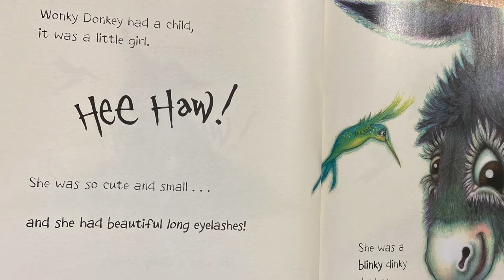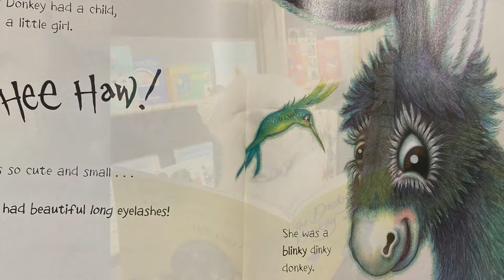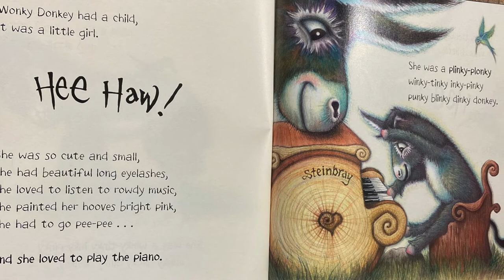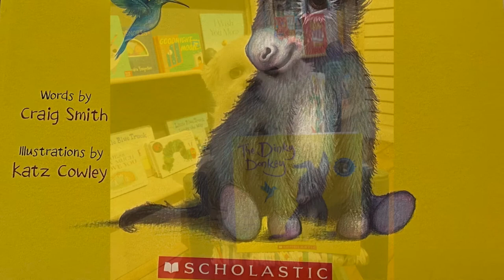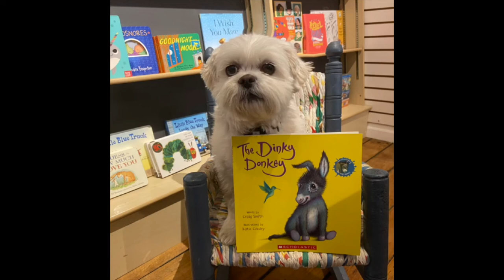Read Along with Edgar: The Dinky Donkey by Craig Smith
J. Edgar Winter Brennan Peirce, the resident dog at the Village Bookshop in Bayfield, Ontario, reads "The Dinky Donkey" by Craig Smith, illustrated by Katz Cowley. Music by Podington Bear.

The Village Bookshop is offering free delivery within Huron County during the COVID-19 self-isolation period.

If you haven't heard the Scottish Granny reading of "The Wonky Donkey," check it out